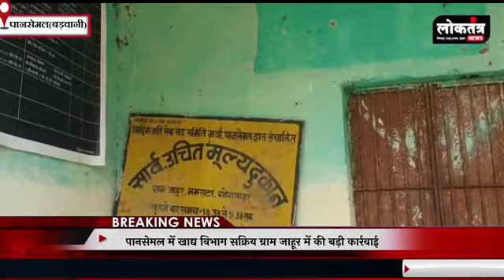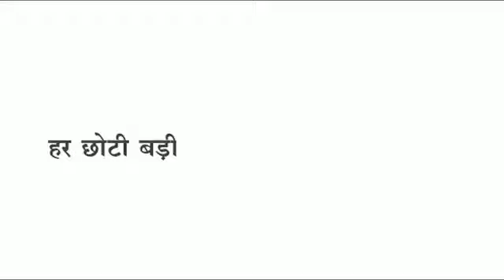pansemal राशन की कालाबाजारी पर कार्रवाई